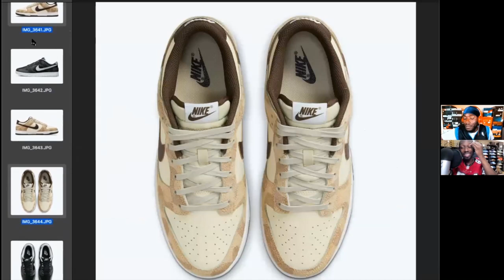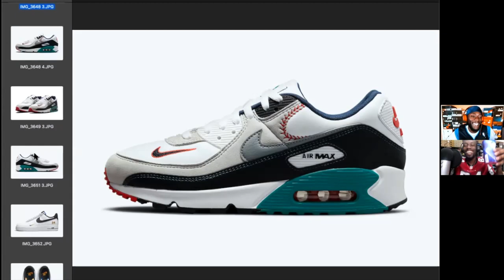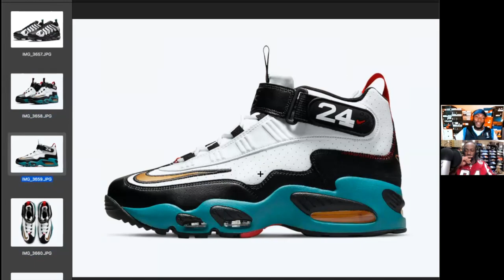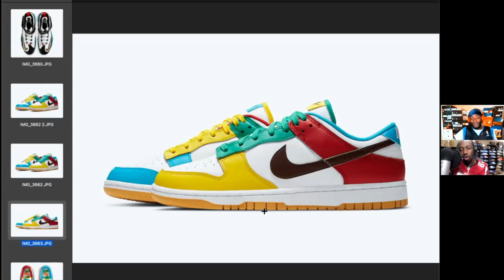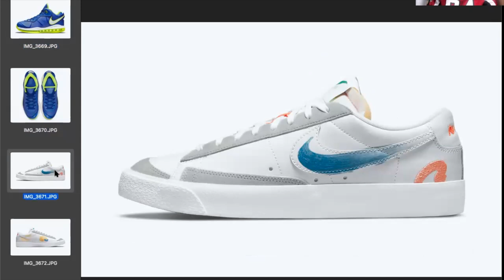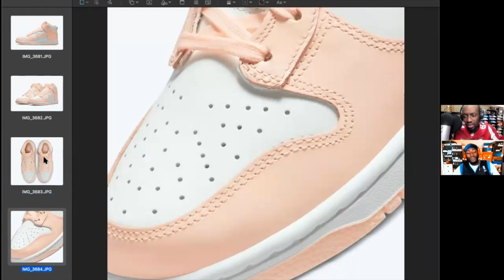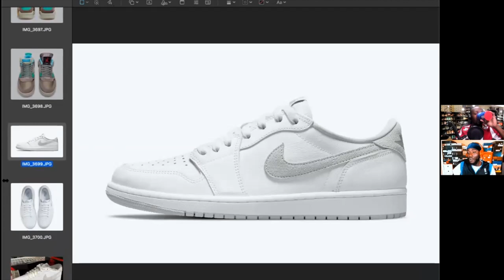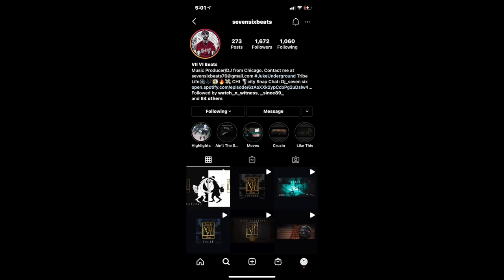Cop or Drop - Ep. 1.5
Steph & Logix 2 lifetime sneaker collectors are back with a new weekly series called "Cop Or Drop". The boys along with a slew of guest get together weekly to discuss sneaker releases.